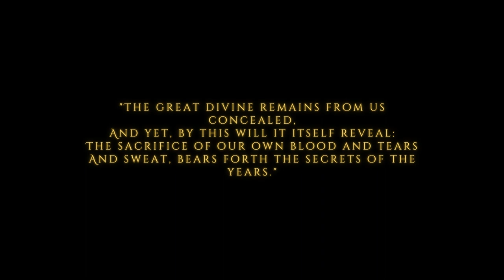The Goldprint of the Arche - Official Book Trailer (2023): Epic Poem by Heinrich Dittrich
The Goldprint of the Arche, Epic Poem by Heinrich Dittrich.

Link is currently unavailable for the paperback edition sold by D2D (it is being published). LOOK ON AMAZON FOR AN ALTERNATIVE.

Book description:

Everything has a divine beginning.

Mythological, epical, and fantastical, The Goldprint of the Arche is the curtain-raiser to the epic saga about the decay of Mars into a red planet. In verse! There are many legends surrounding such an event. Some knowledge, lost. Secrets kept. And many other things are forgotten in time. This, to such an extent that the things we think we know is not the truth.
The Goldprint of the Arche, thus, tells of the mythological background needed to know in order to understand the scope of the tale surrounding this event.

After the creation of the two realms, Hortus, the prime mover, orders one of his guards to lock up the Goldprint of the Arche lest it gets stolen. Or even worse. Destroyed. His worse concern becomes a reality as another guard informs him about a rebellion forming in the second realm and their plans to bring the war to Botanica.

*The illustration in this video do not necessarily conform to the actual dimensions of the product as it is sold.

Video made on Canva